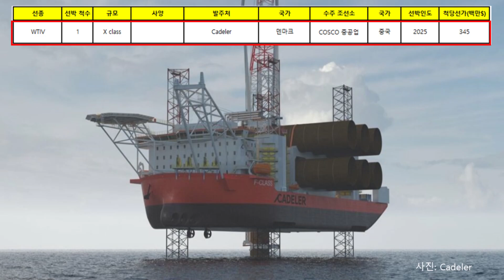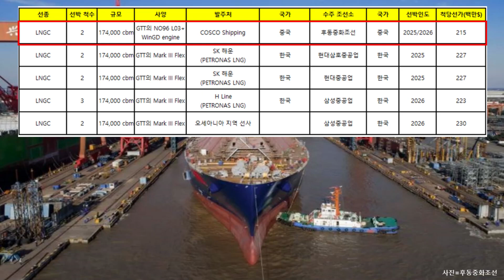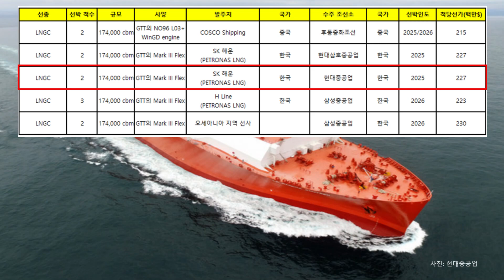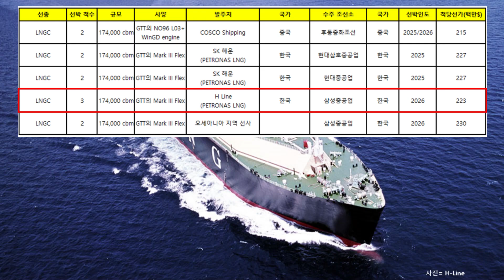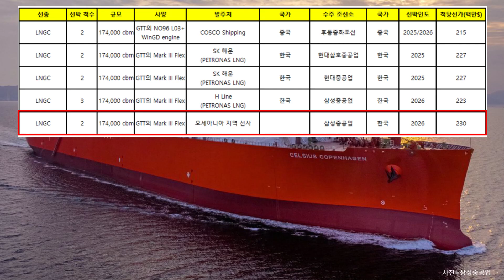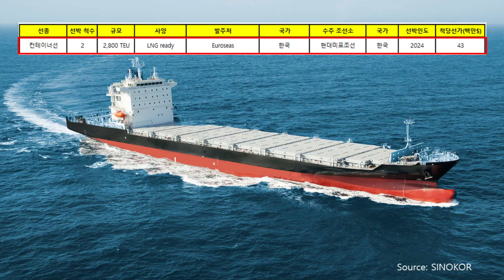주간 수주 실적 정리(Week 20주) 주요 선종, 선사의 선박 발주, 수주 조선소 및 선가 비교 파악(해상풍력터빈설치선, LNG 운반선 , 피더 컨테이선 수주)